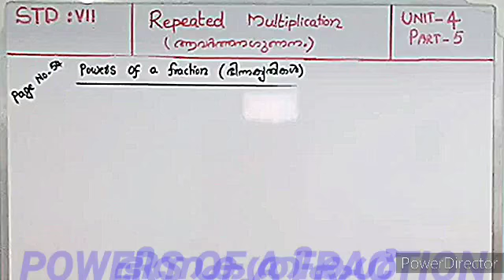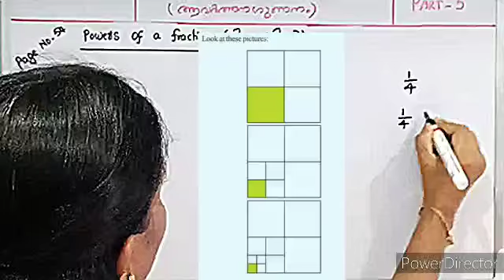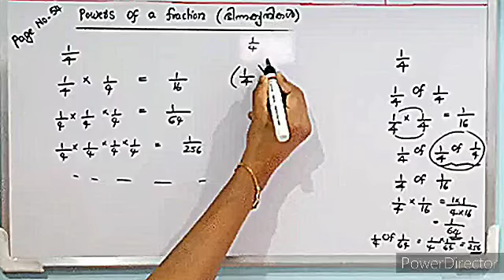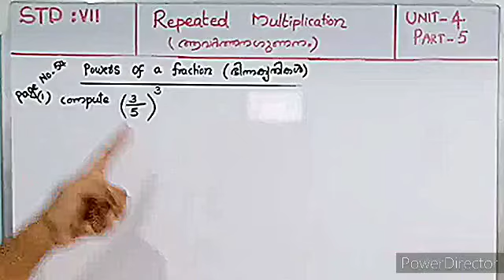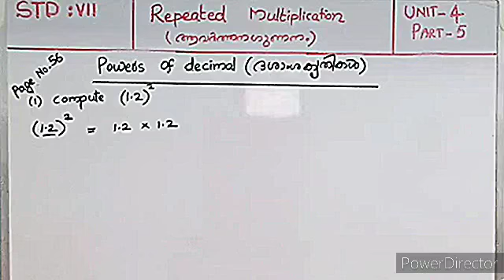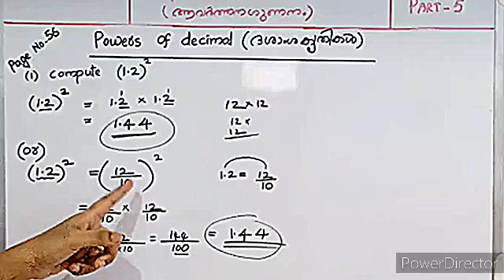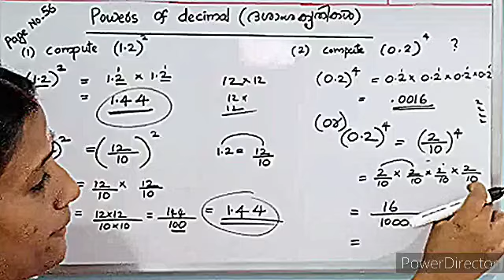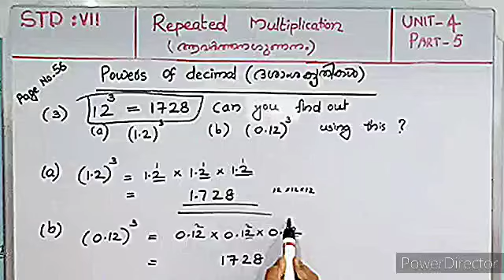STD-7 UNIT-4 REPEATED MULTIPLICATION PART-5